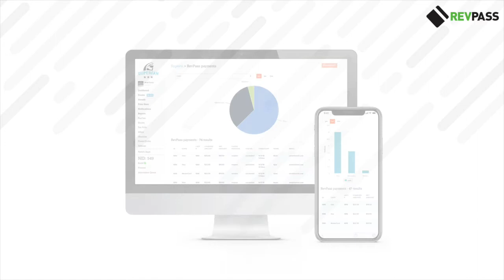RevPass powered by SuperFan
SuperFan: The Ultimate Fan Engagement Platform, a central point of technology built with a suite of tools for you and your organization to engage your fans, fundraise, and generate revenue.